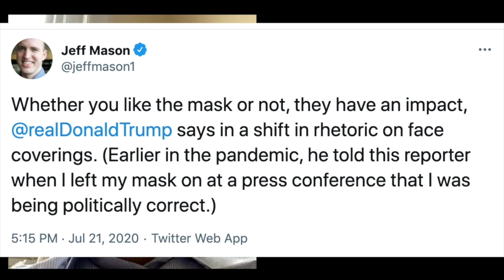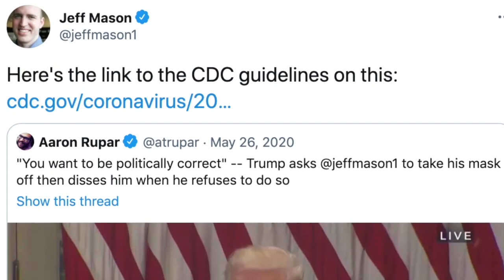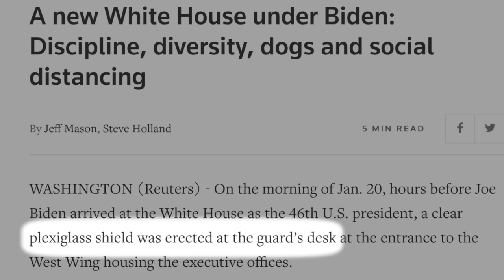White House Correspondent Jeff Mason on his tense exchanges with Trump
Reuters White House Correspondent Jeff Mason shares his insights from covering the Trump administration and instances when his exchanges with Trump went viral. He also describes how the White House has changed since President Joe Biden took office.